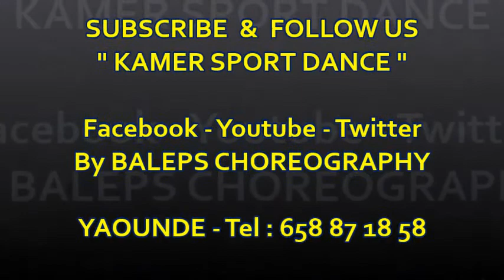BEST_ DANCE -- Les Danseurs de ça : -- '' CLOUT '' -- CARDI.B x OFFSET_ By KAMER SPORT DANCE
BONNE FETE DU RAMADAN...